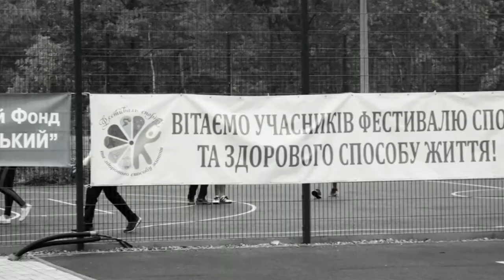09 8 9 2018 Фестиваль Дніпровського р н до дня Фізичної культури фоторяд 3